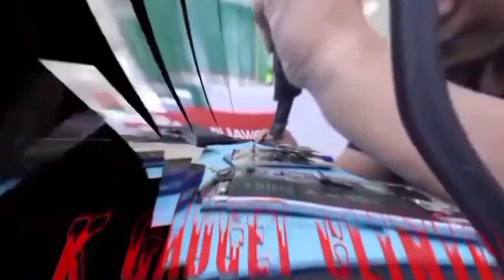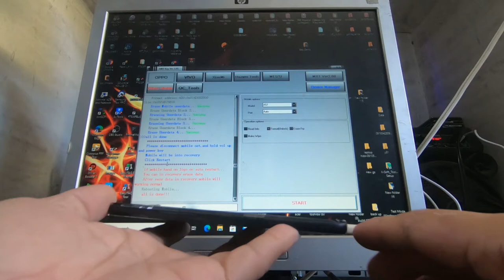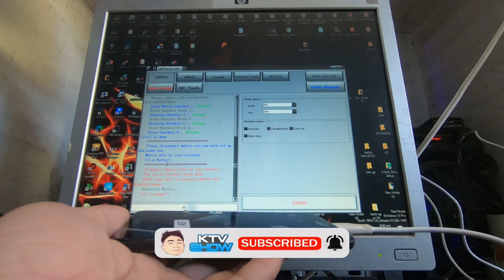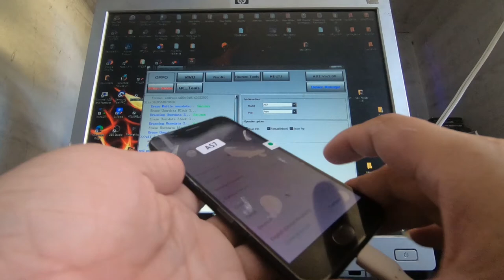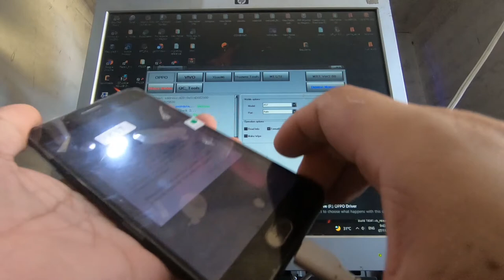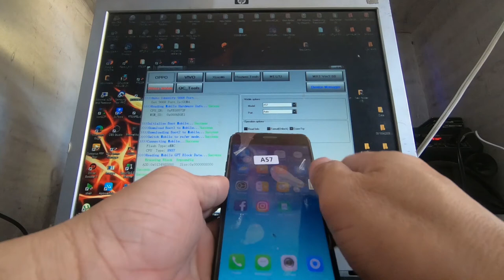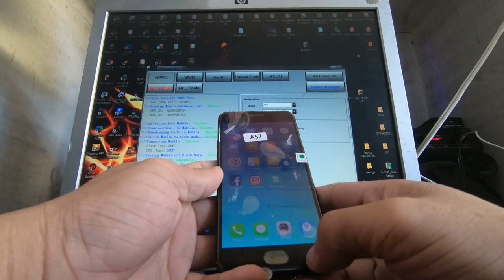oppo a57 unlock password and google account